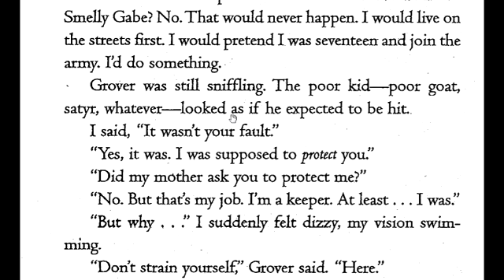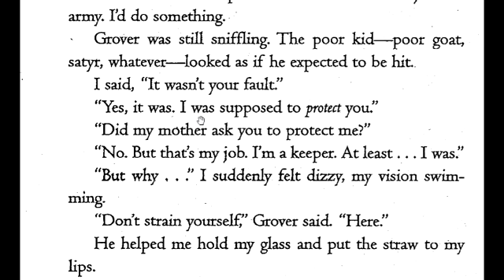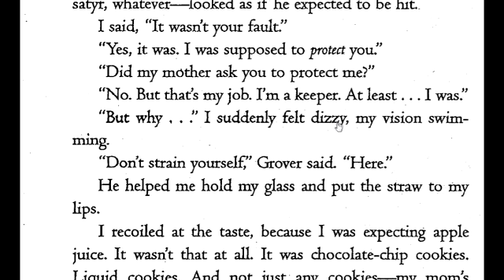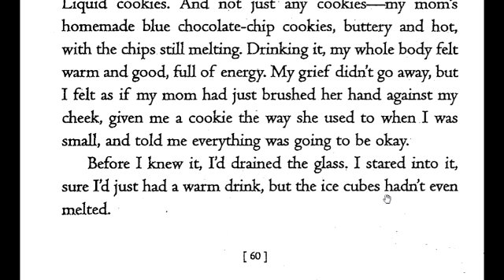퍼시잭슨 원서읽기 Chapter 5 - page 60